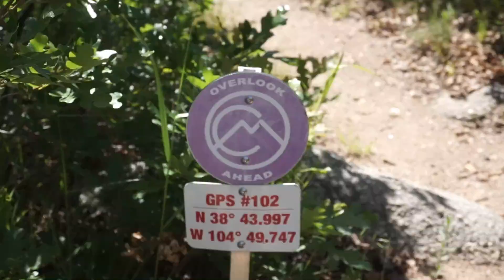Cheyenne Mountain State Park [Boulder Run/Blackmer Loop] | HIKING ADVENTURES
!!! Check out this awesome stuff!!!

Teachers Pay Teachers: Hatch Dramaworks

Camera: Sony A5000
Video Editing: Corel VideoStudio x10